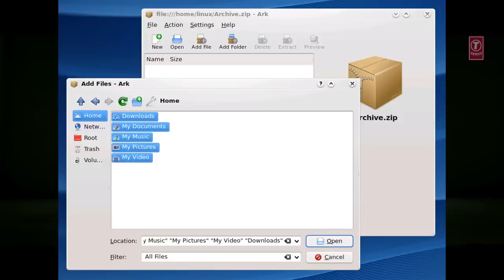100 Subscriber Special - Sneak Peek #5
Another one! This time, this one's from an actual request requested by, in this case, a few of my cousins.

CONTENT USED
Sunny Leone - Baby Doll